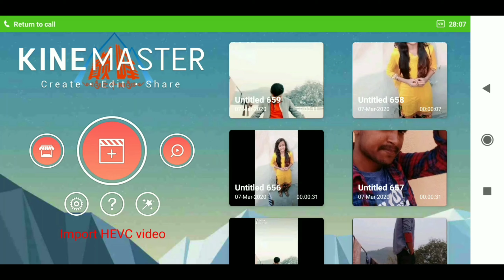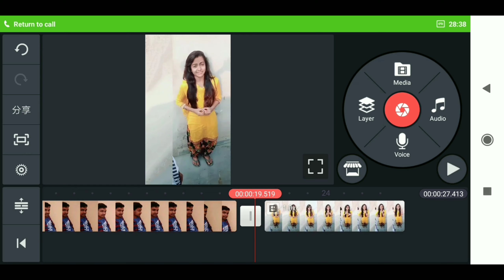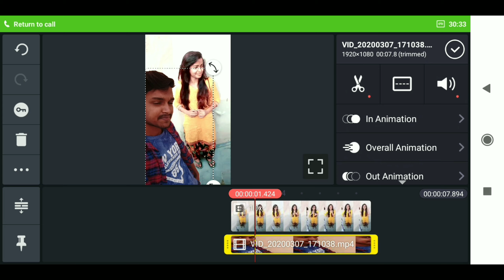Beuty khan ke sath selfie wali video| beuty khan vfx video tutorial|tiktok new trend|Technokb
hello guys
aaj ka video mai apko batane wala hu ki aap Tiktok Viral girl beuty khan kai sath selfie video ko bna skte hai